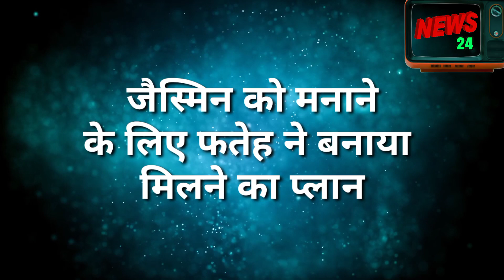Udariyaan || फतेह और तेजो को अलग करने के लिए जैसमिन ने किया बड़ा फ़ैसला